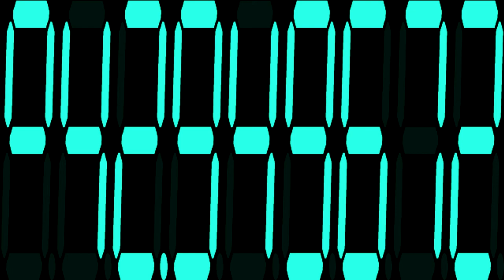Texas Instruments TI-2550 III (1976)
TI-2550 III calculator, released back in 1976 by Texas Instruments.